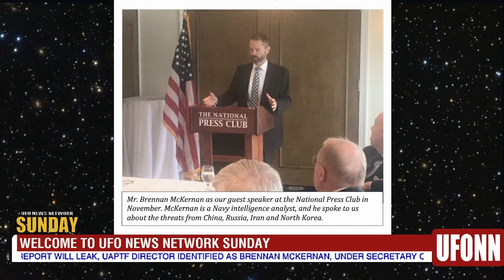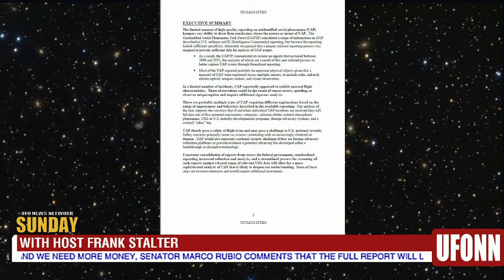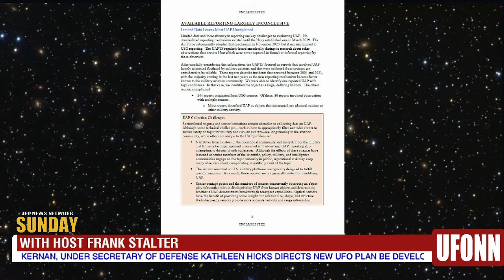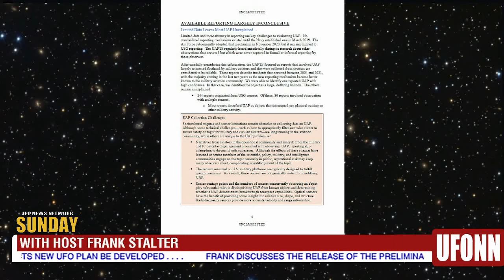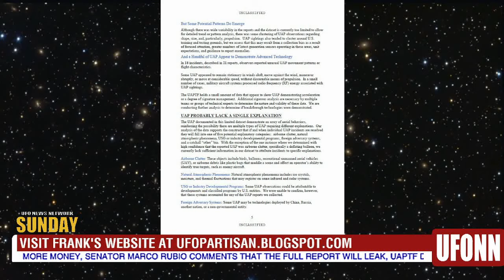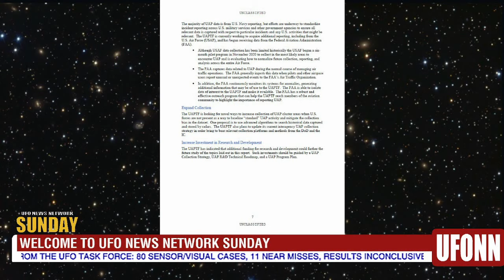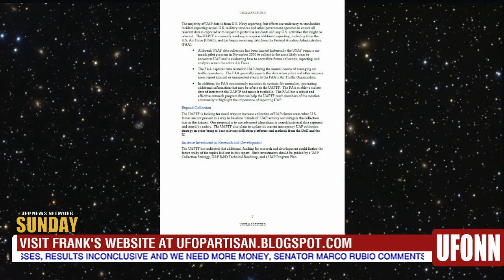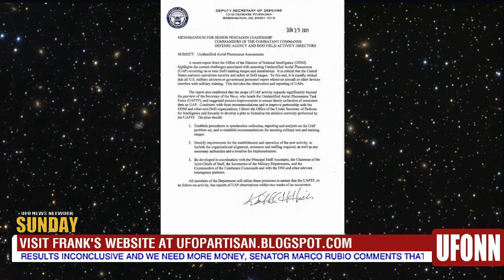UFO Report News Update 6/26/2021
Frank discusses the release of the preliminary report from the UFO Task Force: 80 sensor/visual cases, 11 near misses, results inconclusive and we need more money, Senator Marco Rubio comments that the full report will leak, UAPTF Director identified as Brennan McKernan, Deputy Secretary of Defense Kathleen Hicks directs new UFO plan be developed.